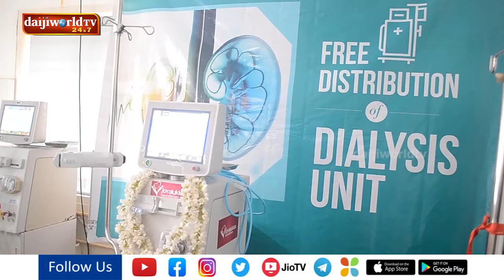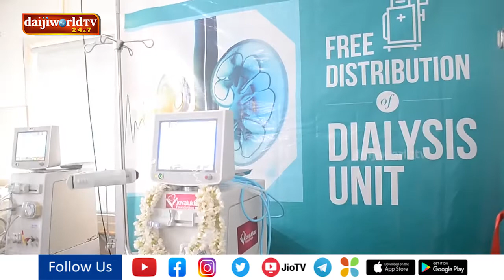Joyalukkas Udupi donates Dialysis unit to district hospital Ajjarkad